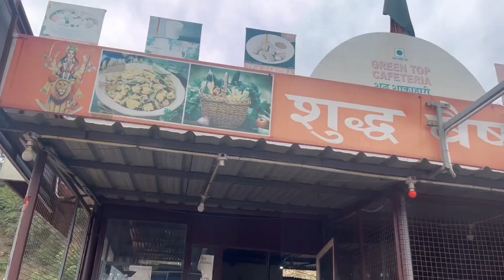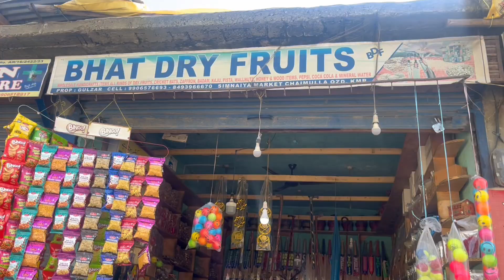KASHMIR 🇮🇳 POCHH GAYE